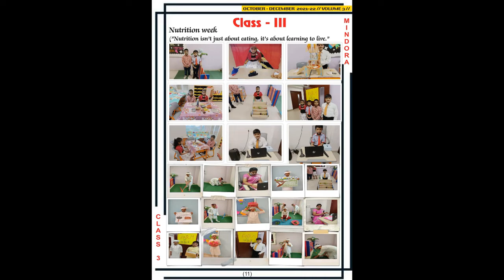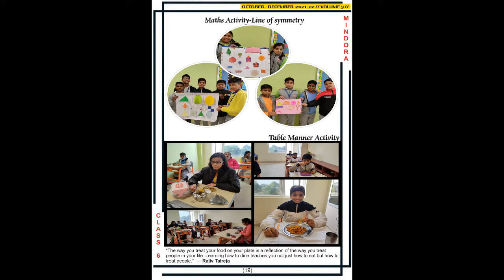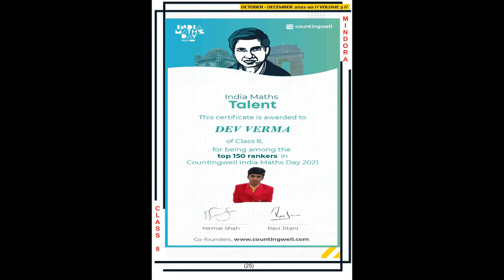Mindora (Newsletter for Oct to Dec 2021)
Mindora is an Initiative to highlight the achievements of GD Goenka School Varanasi in a quarter and forge bonding of learning, caring and sharing amongst all stakeholders.